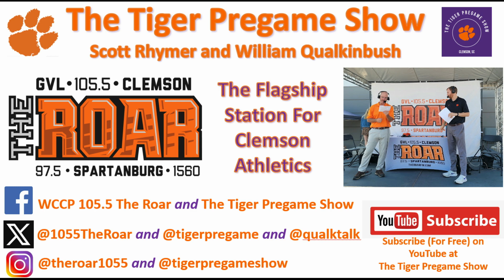January 12th Clemson Historic Picture And Triva Question Of The Day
Today’s photo is from the 1950’s or early 1960’s and shows the Clemson Homes subdivision with the Clemson House in the background.

These homes no longer exist in Clemson and the last remaining ones were closed in 2006 because of the cost of maintaining them.

There were a few of the better maintained ones that were moved off campus.

Trivia Question:  In 1981, these homes were renamed by the Clemson Board of Trustees.  Who were they renamed after?